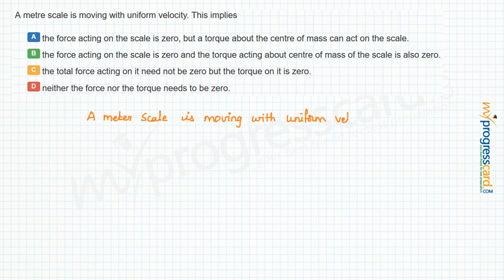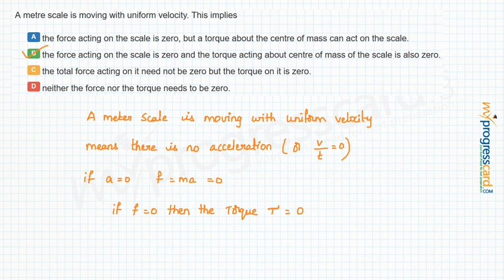A metre scale is moving with uniform velocity. This implies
A..the force acting on the scale is zero, but a torque about the centre of mass can act on the scale.
B..the force acting on the scale is zero and the torque acting about centre of mass of the scale is also zero.
C..the total force acting on it need not be zero but the torque on it is zero.
D..neither the force nor the torque needs to be zero.